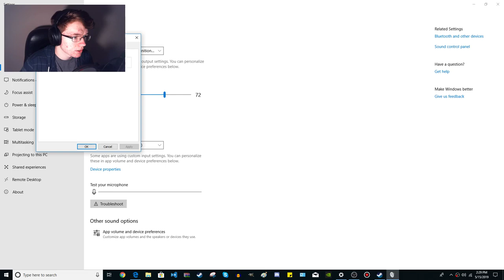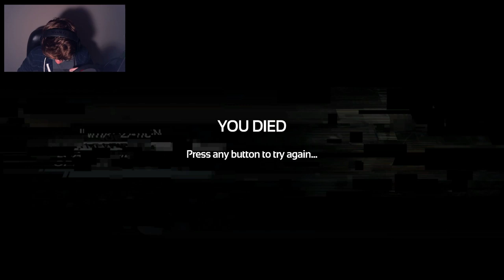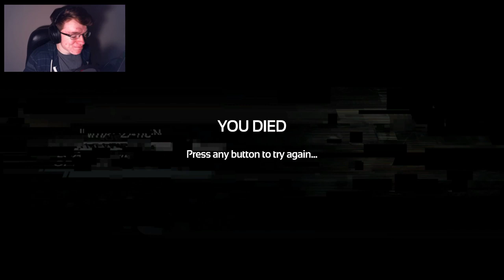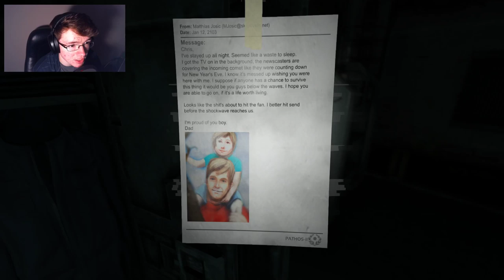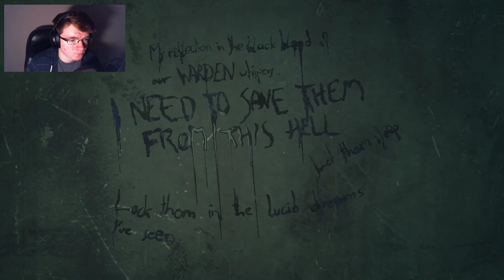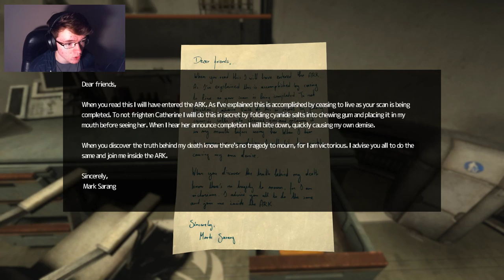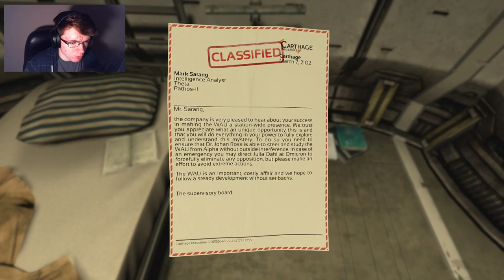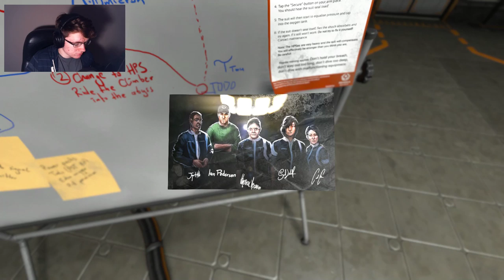YOU'RE NOT WHO YOU THINK YOU ARE.. / S.O.M.A (Full Playthrough)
Welcome to SOMA! The most recent project released by Frictional Games; the creators of "Amnesia: The Dark Descent! Buckle up and get ready for some scares, disturbing enemies, and an unforgettable story to boot!